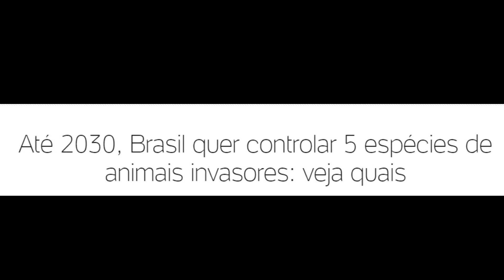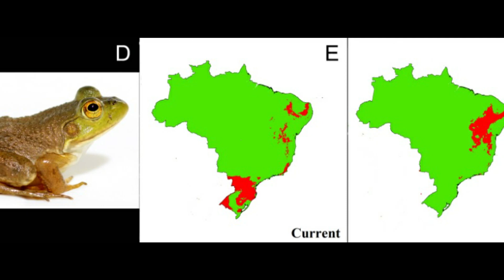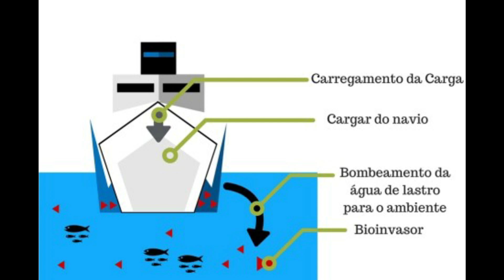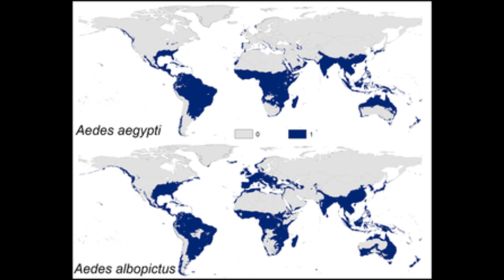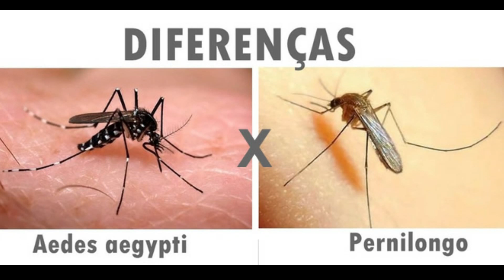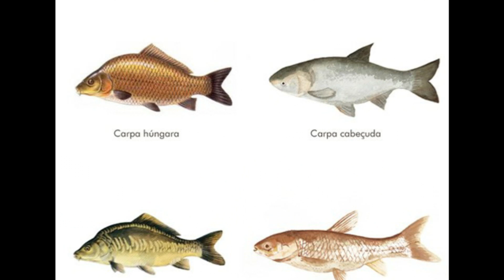[ INVASÃO !! ] Animais INVASORES no BRASIL ?? [ QUEM são eles? ]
Da Playlist "LISTAS TOP 10/5", sabia que também existem Várias Espécies Invasoras no Brasil?? Quem são elas??

Descubra no vídeo!!

Assista até o final para entender a proposta do vídeo, depois comente!

JÁ IMAGINOU TER UMA CAMISETA DO SEU ANIMAL, DUELO OU PREDAÇÃO PREFERIDO (S)? AGORA ISSO É POSSÍVEL, ACESSE ABAIXO  - VVV

VOCÊ TEM CACHORRO DE ESTIMAÇÃO? VEJA ABAIXO COMO MELHORAR SEU RELACIONAMENTO E A QUALIDADE DE VIDA DELE:
Os cães se assemelham a crianças precisam ser ensinados para entender o que pode ou não fazer:

Descubra como para melhorar a longevidade e qualidade de vida do seu Cão:

VOCÊ TEM GATO DE ESTIMAÇÃO? VEJA ABAIXO COMO MELHORAR SEU RELACIONAMENTO COM E A QUALIDADE DE VIDA DELE:

E se houve uma maneira dos gatos viverem o Dobro que normalmente vivem, livres de
doenças e das idas indesejadas aos Veterinários caros usando a alimentação natural e
saudável, você gostaria de saber? Acesse abaixo: